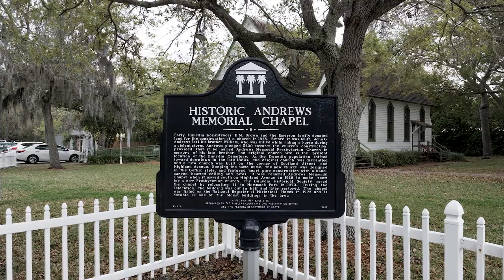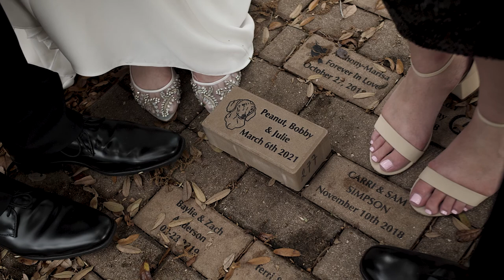Julie + Bobby Wedding Ceremony // Historic Andrews Chapel // Dunedin FL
"In Marriage two people turn to each other in search of greater fulfillment than either can achieve alone."

Julie Behlau + Bobby Allen - 3.6.2021

ChiolaFilms.com

Historic Andrews Chapel
Timeless Photography - Tampa
2Birds Events
Inspire DJ
Pastor Heath Weddings - Your Memorable Ceremony